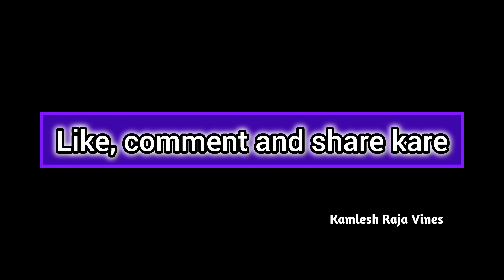Kamlesh Raja Vines | sapera | सपेरा | Comedy Video #2024 | Mani Meraj 2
Sapera || सपेरा || 🐍🐍 || Kamlesh Raja Vines || New Comedy Video #2024

kamlesh raja vines
sapera comedy
comedy
comedy video mani meraj 2024
kamlesh wala
mani meraj comedy
mani miraj ke short video
new vines
sapera
sapera video
vines
काॅमेडी नई

bhojpuri movie new 2024
kamlesh ke video
राजा की कॉमेडी
kamleshwar comedy
khesariya ka bhojpuri film
kamlesh ke comedy video
kamleshwar ka comedy
kamleshwar ke comedy
कमलेश का कामेडी
kamlesh raja vines
kamlesh raja
kamlesh ke video
mani meraj comedy
kamleshwar comedy
kamlesh ke comedy
kamlesh ka video
comedy
dulhe raja comedy
kamlesh ka comedy
kamlesh video
dulhe raja
kamlesh ki comedy
mani meraj vines
kamlesh raja ki comedy
kamleshwar ke video
dulhe raja ji
dulhe raja
comedy kamlesh
comedy video
dulhe raja ki comedy
kamlesh
kamlesh comedy
kamlesh ki video
kamlesh raja comedy
mani meraj ka video dijiye
mani meraj ke comedy

Kamlesh raja vines
Kamlesh video
mani meraj vines
The MriDul
Kamlesh raja comedy

Cast:- kamlesh raja, jhagru mahto 2, rajkumar, subhash, rangeela, firoj, shyamsundar, abhijit  and other.

Script:- kamlesh raja

Camera man:- all team

Editor:- kamlesh raja vines

Diolog:- all team

bhojpuricomedy, bhojpuricomedyvideo, comedyvideo, bhojpuricomedy

kamlesh raja vines | comedy video | manimeraj khesari 2024 Mani meraj comedymani meraj vinesmani meraj comedyKamlesh

mani mneraj tiktok video
mani meraj ka tik tok
mani meraj comedy reels
mani meraj song video
mani.meraj.comedy

ham Devar ke Sathe Raham
bhojpuri comedy
new comedy 2024
mani miraj new comedy 2024
2024 comedy
kamleshwar comedy
mani new comedy
jhagru mahto new comedy
Kameshwar yadav comedy
new video comedy 2024
Kamlesh raja comedy
Kamlesh raja vines mani miraj